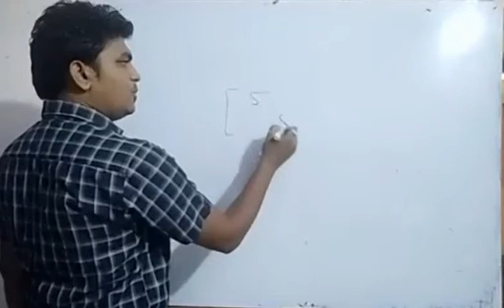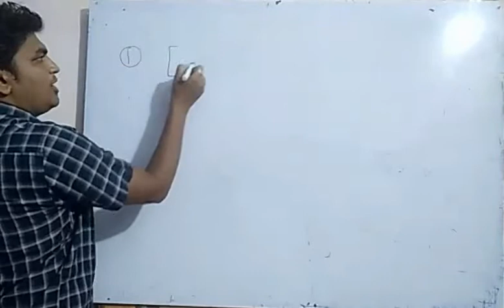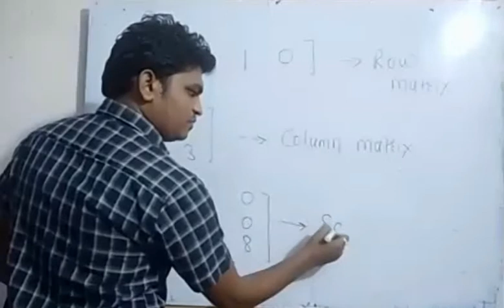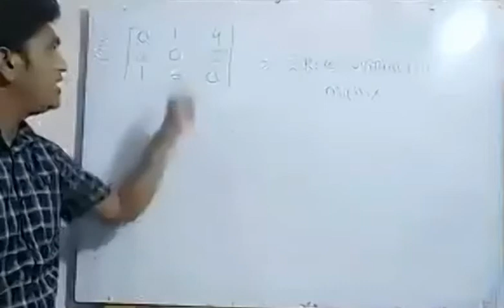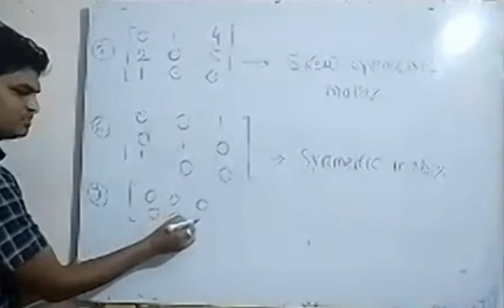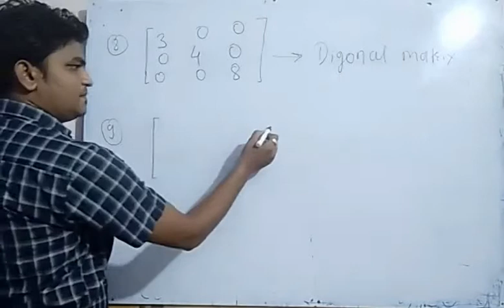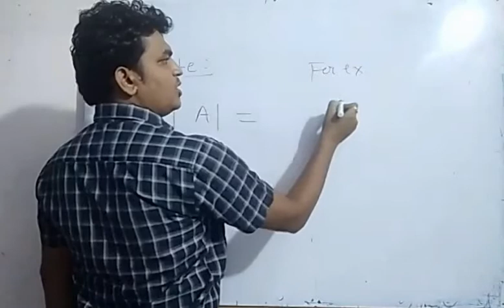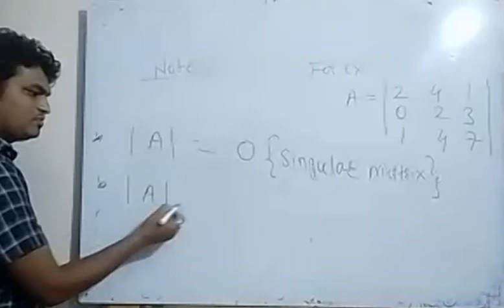Math || Matrices Basics part 1 || HSC Board || Class 11th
Matrices
Topic- Basics Properties of matrices
Date- 19/09/2020